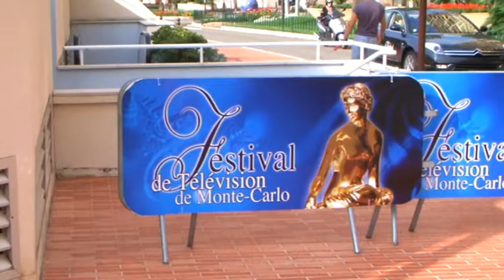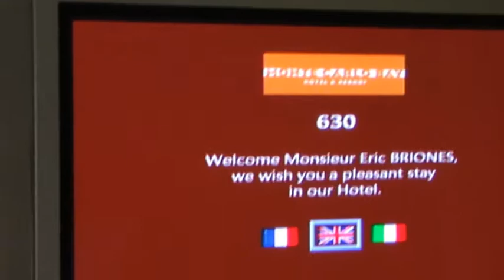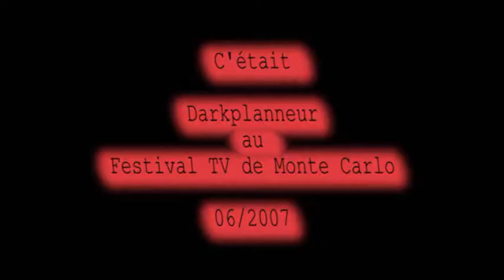Darkplanneur at the Monte Carlo Festival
Court metrage du darkplanneur sur le festival tv de monte carlo